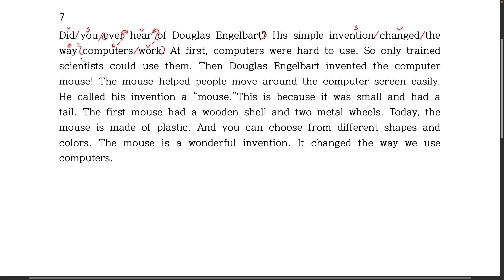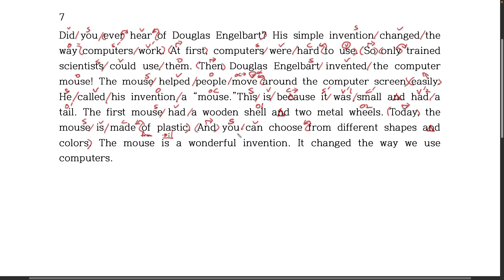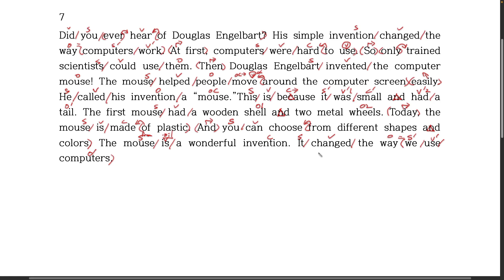독해의 기초 07